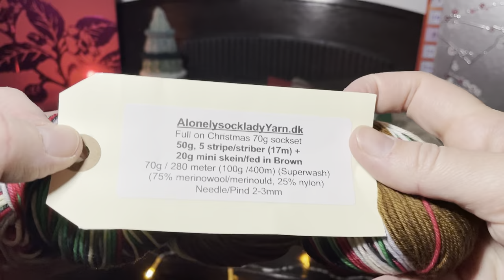KnitMas2021 - 5. December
[English below]
Glædelig 5. december🎄🤩😍
Har du gættet hvor vi var? Jep! Hamborg😊
I dag kommer vi hjem, og jeg viser strikkestatus på de projekter jeg havde med på tur.
Tusind tak for jeres søde kommentarer og fordi I ser med❤️❤️
P.s. Også på YouTube så du kan se det på en større skærm😊
Happy December 5th🎄🤩😍
Did you guess our destination? Yep! Hamburg, Germany😊
Today we return home and I show my progress on the projects I brought with me on the trip.
Thank you so much for your lovely comments and for watching❤️❤️
P.s. Also on YouTube (Strik og Musik) for a bigger screen😊
Al musik i videoen er spillet og indspillet af mig🎵🎹
All music in the video is performed and recorded my me🎵🎹
Intromusik: “Nu er det jul” af Malene Horsfeldt